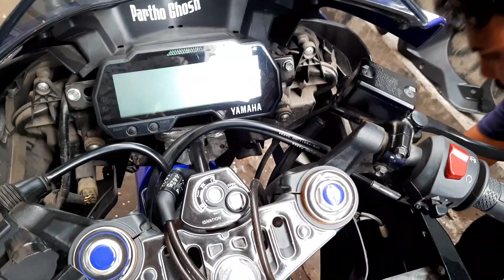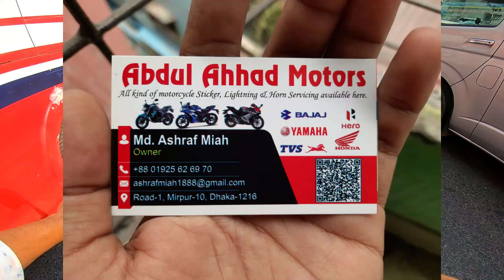Fog light installation || Fog light for my Yamaha R15 V3 || Partho Ghosh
Follow Partho Ghosh

Say Hello to ‘Partho Ghosh’ on -